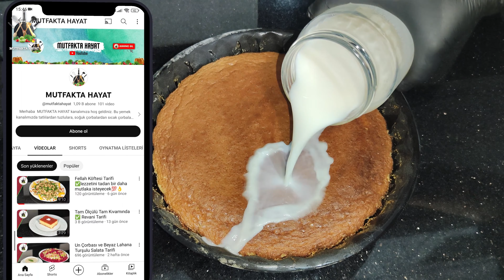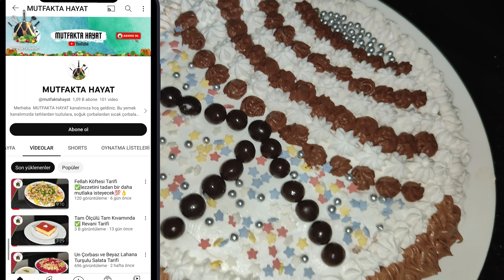Üç Kaşık Tatlısından Pasta Tarifi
Mutfağımızdan tekrar herkese merhaba bugün de pastayı alternatif az malzeme ile yapılan şerbetli sütlü 3 kaşık tatlısından pasta tarifi...

Yorum ve beğeni bırakmayı
Yeni tariflerimiz için bildirim zilini açmayı unutmayın. 🥰🌷
Kanalın yorumlar kısmına beğeni artı eleştirilerinizi yazarak kanalın büyümesi gelişmesi için sizlerde katkıda buluna bilirsiniz.

Malzemeler:

 kekimiz için ;
 -3 yumurta
  -3 yemek kaşığı toz şeker
  -3 yemek kaşığı süt
 -3 yemek kaşığı sıvı yağ
 -3 yemek kaşığı un
 -3 yemek kaşığı irmiğimiz
   -bir yemek kaşığı Hindistan cevizi
 -1 paket vanilya
 -1 paket hamur kabartma tozu

şerbetimiz için ;
  -3 su bardağı süt
  -bir su bardağına yakın toz şeker

 Pastamızı oluşturabilmek için ;
 -bir paket kremşanti
 -bir paket pasta kreması

 pasta süslerimiz ne varsa elimizde … var çikolatalı leblebili drajeler